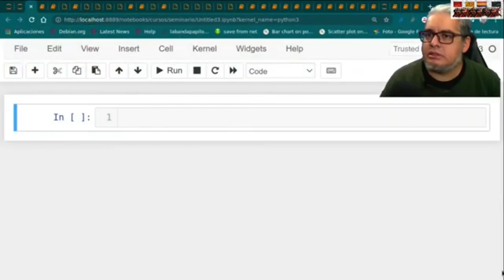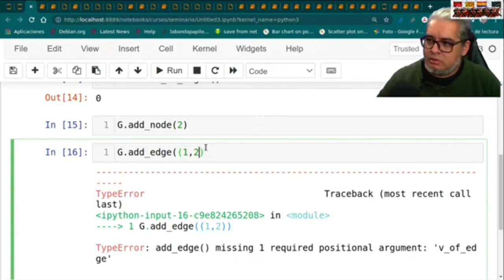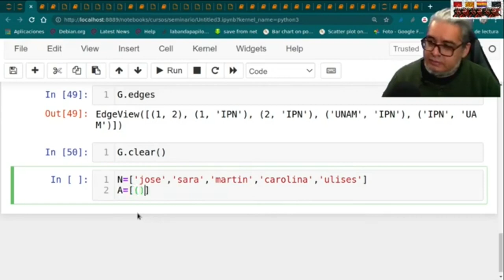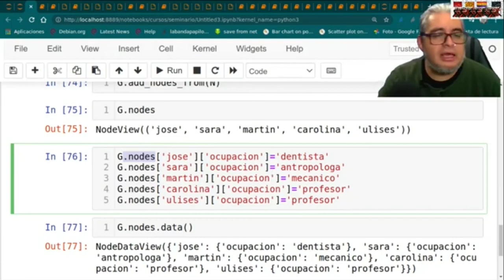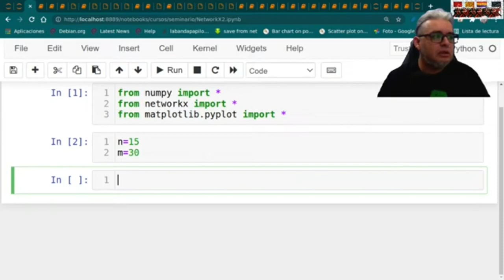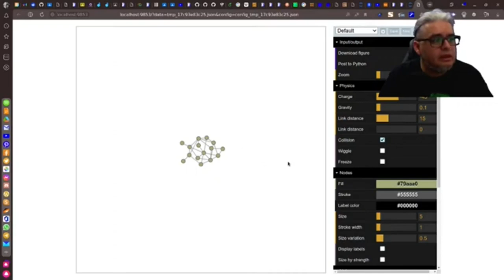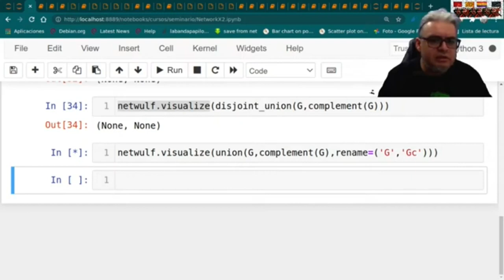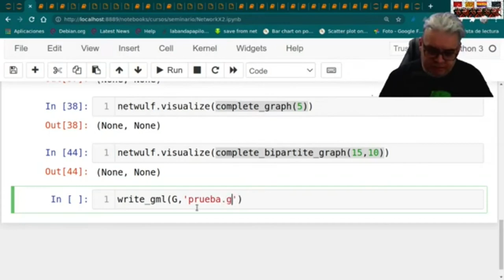Aplicaciones del Álgebra Superior (IMAM). Sesión de reposición 4 Gráficas en python con NetworkX